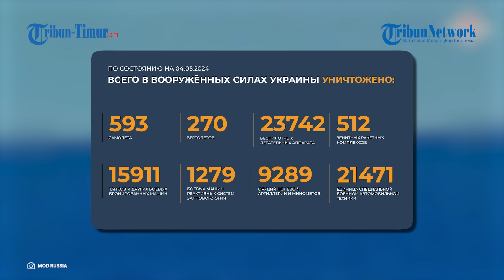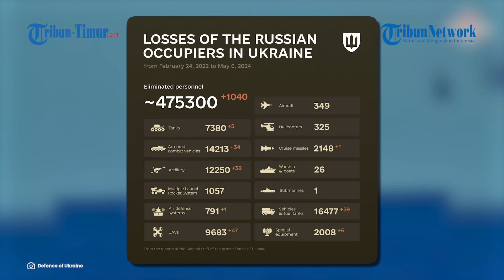Detik-detik Pasukan Armada Laut Hitam Rusia Hancurkan Lima Kapal Ukraina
TRIBUN-TIMUR.COM - Inilah rekaman detik-detik Pasukan Armada Laut Hitam menghancurkan kapal tak berawak Ukraina.

Tak hanya satu kapak, Militer Rusia dikabarkan menghancurka lima kapal tak berawak Angkatan Bersenjata Ukraina di wilayah pantai barat laut Semenanjung Krimea.

Rskamannya beredar di Telegram pada Senin (6/5/2024).

Serangan akurat mengenai sasaran dan menghancurkan kapal tersebut.

Sebelumnya kapal ini tercdyuk olwh pengintai Angkatan Laut Rusia.

Di sisi lain,   Rusia berencana menggelar latihan militer yang melibatkan latihan penggunaan senjata nuklir taktis untuk menangkal negara-negara Barat.

Latihan ini dicetuskan setelah apa yang disebut oleh Kementerian Pertahanan Moskow sebagai ancaman provokatif dari para pejabat negara Barat

Narator: Ririn
VP: Asrul

(TRIBUN-TIMUR.COM)